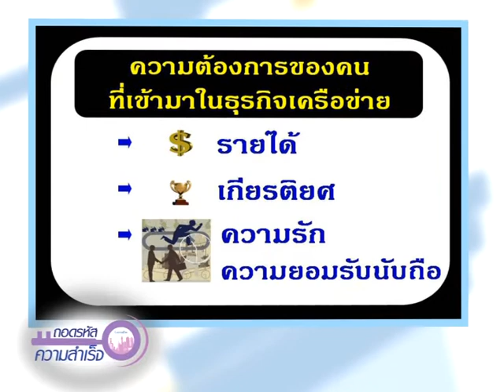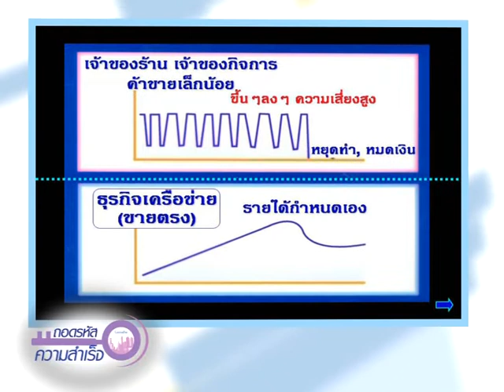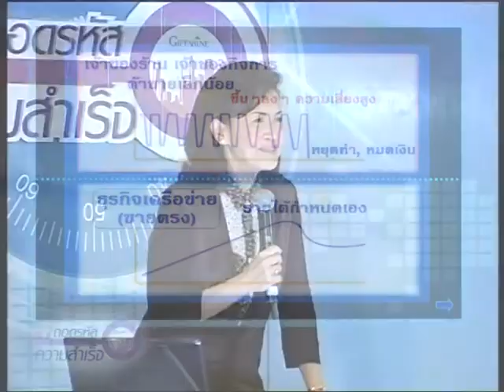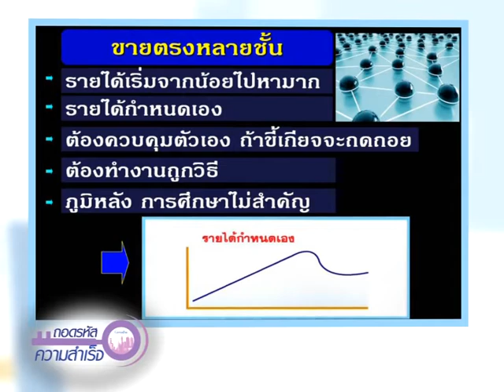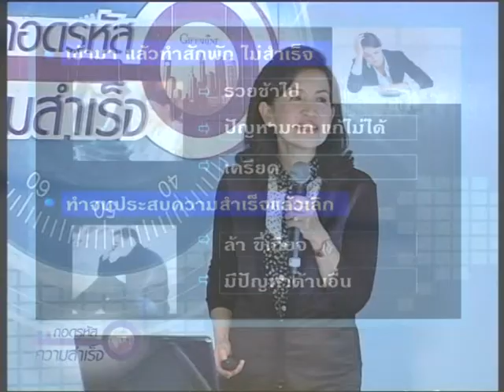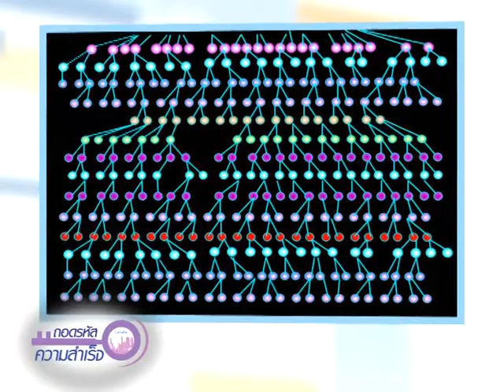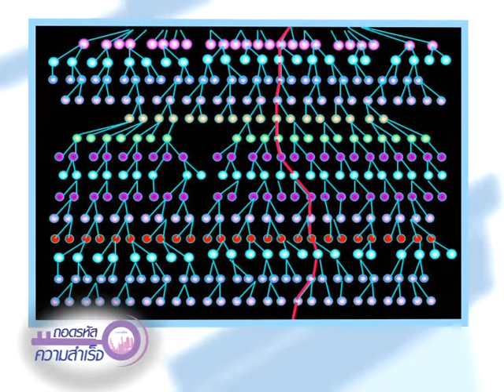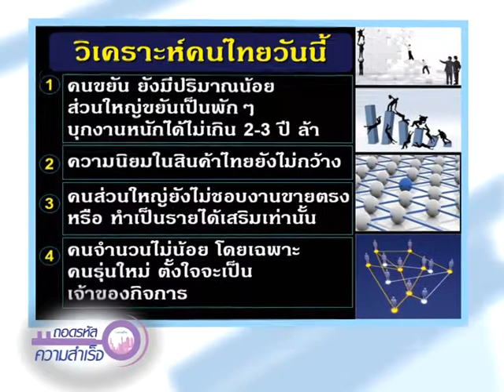ThodRahat 122/2 ความเข้าใจในงานเครือข่าย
ความเข้าใจในงานเครือข่าย โดย พญ.นลินี ไพบูลย์